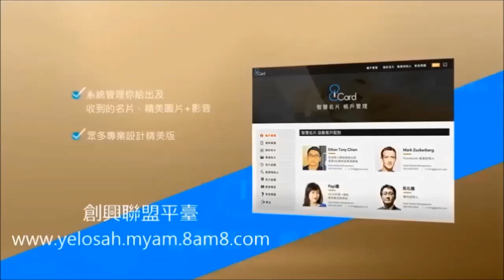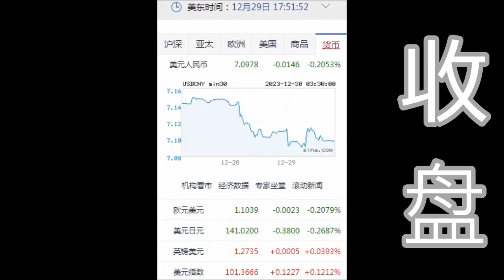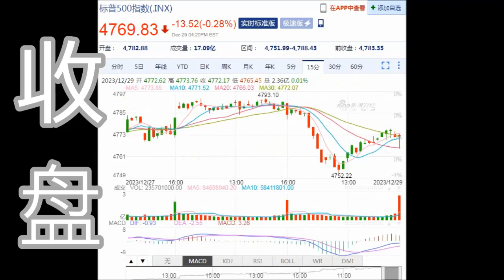8NET 盘终道琼下跌-20.56点(12-29-2023)